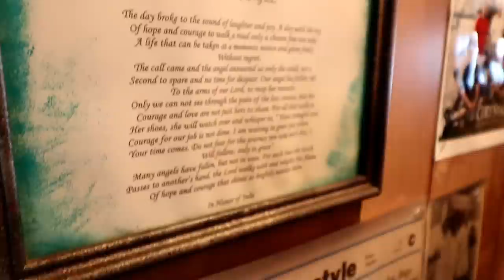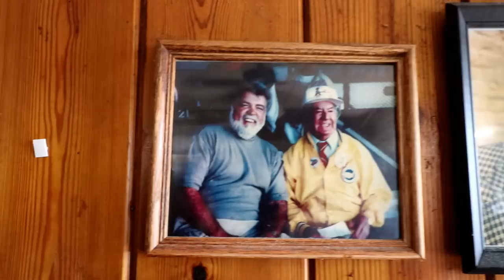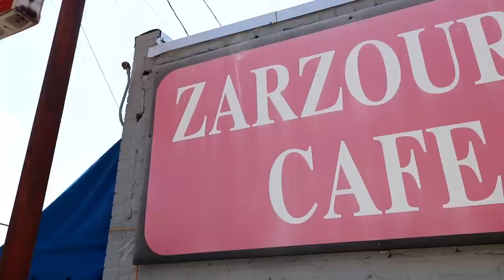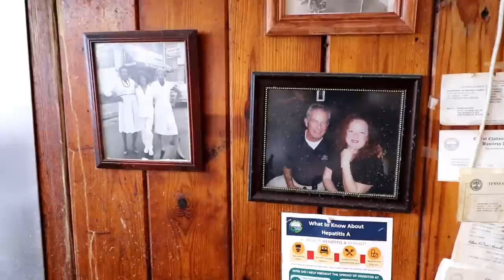Chattanooga Burger Tour: Zarzour's Cafe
Many people say Zarzours has the best burger in Chattanooga. Let Zarzour's Cafe take you back to the days of good Conversation and Excellent Burgers. Zarzour's history is unmatched in the Chattanooga Area. Stop in and see Dixie and Shannon for a history lesson you won't soon forget.